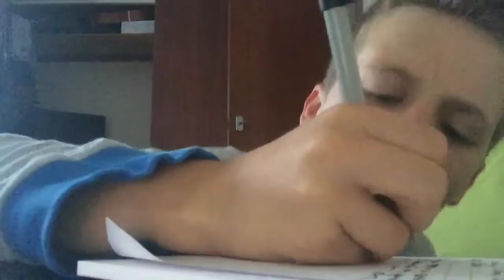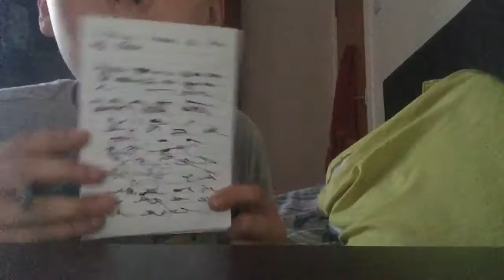How To Be A Raper God (PG Clean)